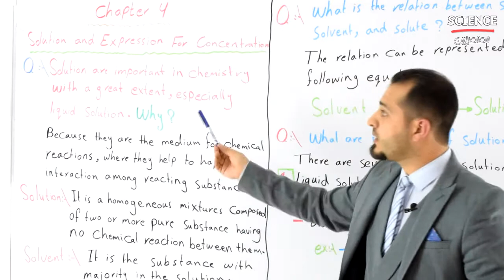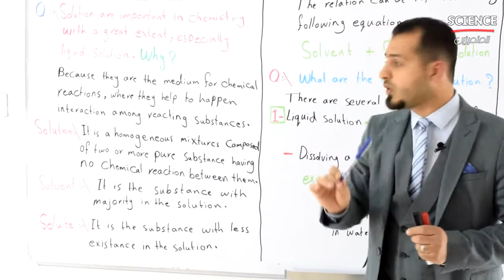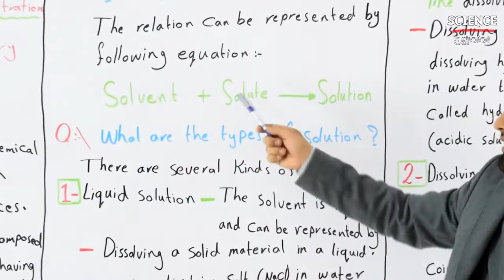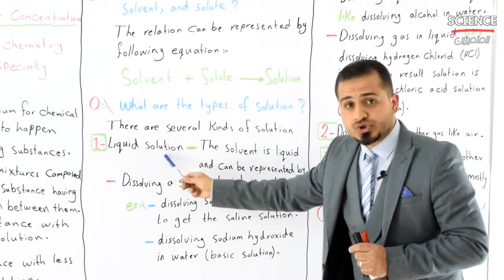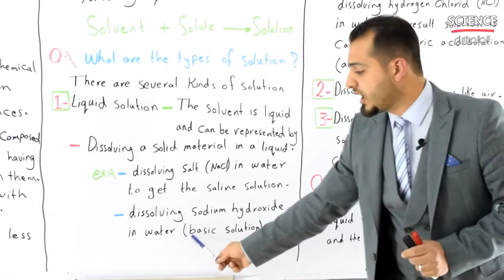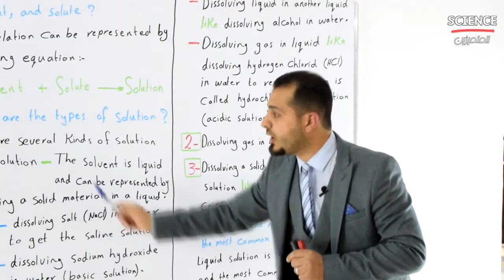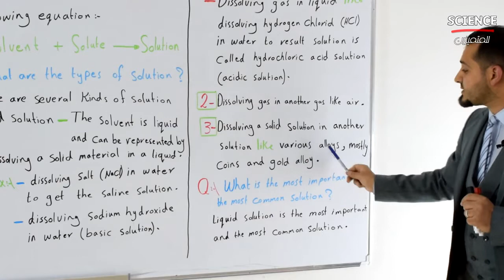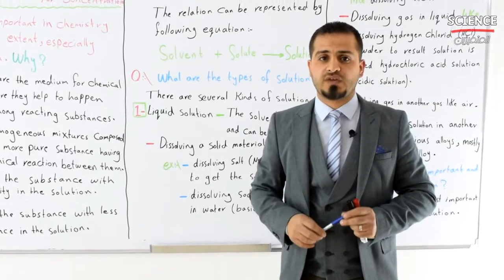الاستاذ اسامة الباقر / كيمياء للمتميزين / الثالث متوسط - الفصل 4 - م1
الاستاذ اسامة الباقر
ماجستير كيمياء من الولايات المتحدة الامريكية
استاذ الكيمياء في كلية الطب - جامعة ابن سينا

قناة التليكرام استاذ اسامة الباقر  OsamahAlbaqer